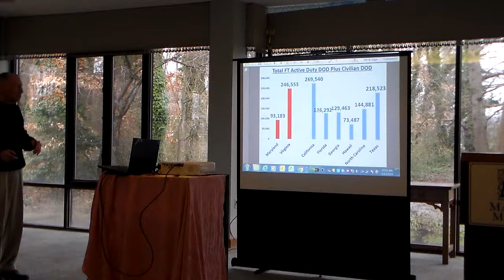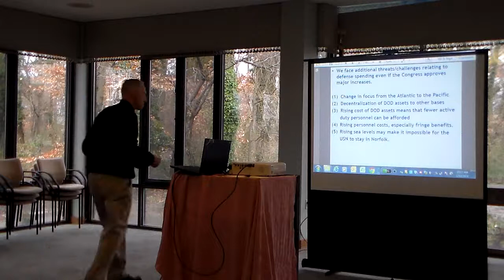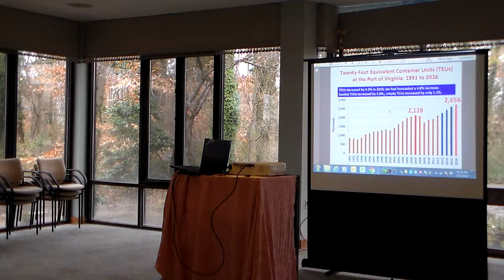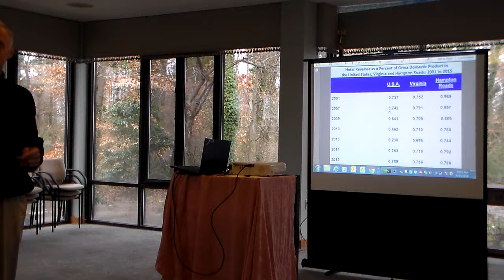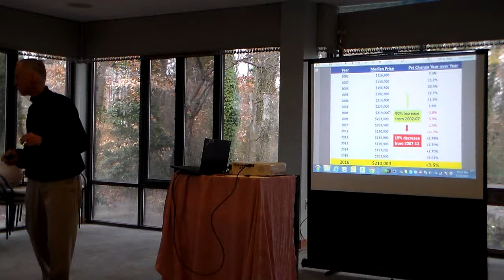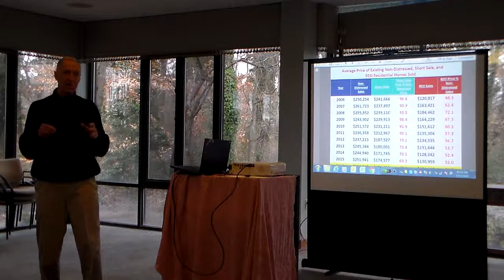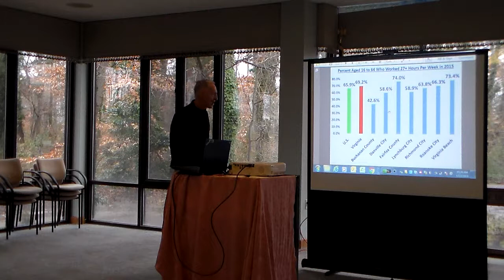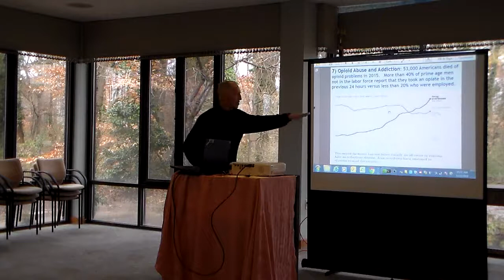VBTA of Jan 13, 2018 - Dr. Koch #3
2018 Hampton Roads Regional Economic Forecast - video 3